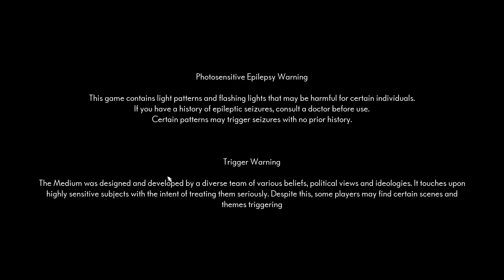The Medium Indonesia - Part 2